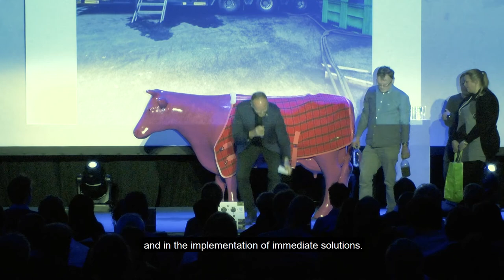PEOPLE'S VOTE PROJECTS - Industry (IMS Luxembourg Sustainability Forum 2017)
Les prix des People’s Vote Projects ont été remis lors du Luxembourg Sustainability Forum 2017.

Le 21 novembre, 18 organisations ont ainsi pu présenter en 100 secondes leur pratique innovante en lien avec la Troisième Révolution Industrielle.

Les lauréats récompensés :
Énergie : Creos – déploiement de 800 bornes de charges publiques
Mobilité : PwC – Carpooling
Construction : Coeba, Dave Lefèvre et Associés – Le retour des matériaux naturels
Alimentaire : OUNI – Zéro emballage
Industrie : AMA Mundu Technologies – Quand les effluents agricoles se transforment en eau pure et matière valorisable
Finance : Microlux – Première institution de microfinance au Luxembourg